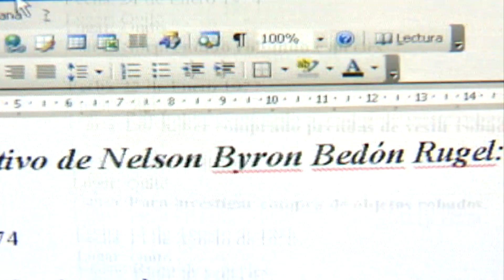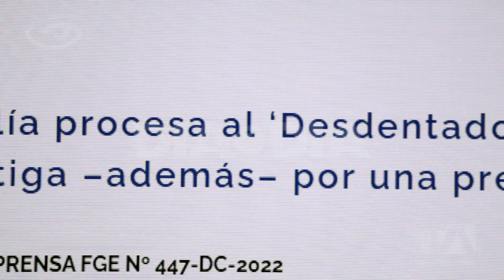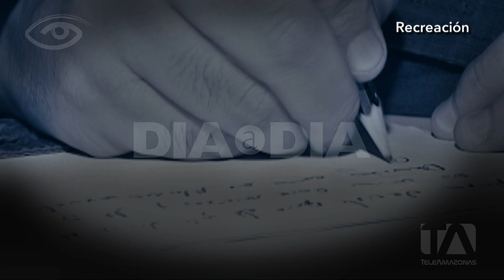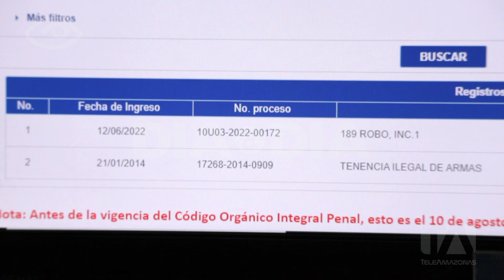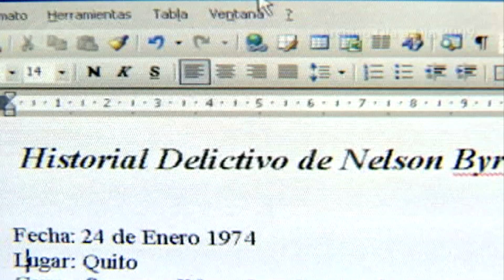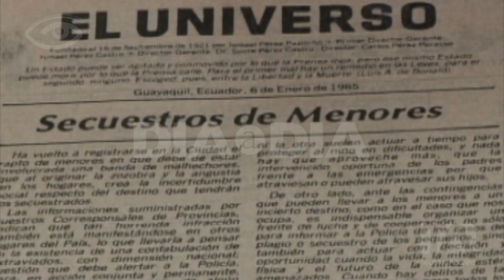Desdentado del Pichincha - Día a Día - Teleamazonas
Lleva 50 años acumulando un historial delictivo que lo convierte en uno de los violadores en serie que más conmoción social ha causado en nuestro país.  En 2009 tras un complejo operativo fue detenido pero salió libre sin cumplir su condena completa.  Hace pocos días volvimos a saber de él por una nueva denuncia. En este primer reportaje les contamos cómo actuaba, por qué fue tan complicado que la policía lo detenga y por qué está nuevamente preso el Desdentado del Pichincha.

Programa de televisión formato revista que se transmite por Teleamazonas. Cada domingo serán testigos de imágenes, historias y testimonios sorprendentes. Un programa para verlo en familia.